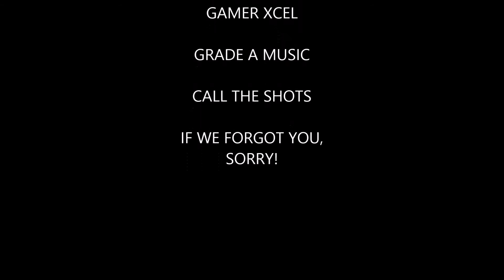Holiday and King K.P. BIRTHDAY BASH - Moncrief/Simonds Johnson Reunion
Holiday and King K.P. Birthday Bash
Moncrief/Simonds Johnson Reunion
May 7 2016
32 Moncrief Call the Shots